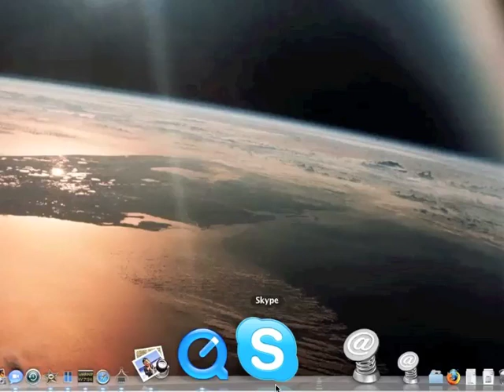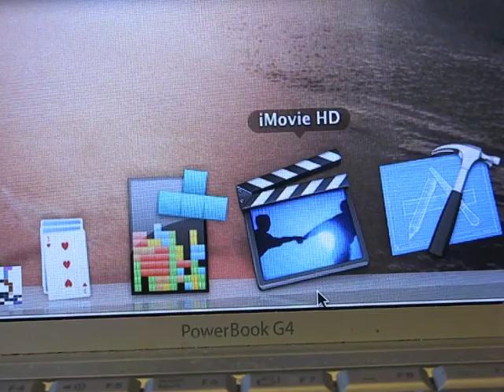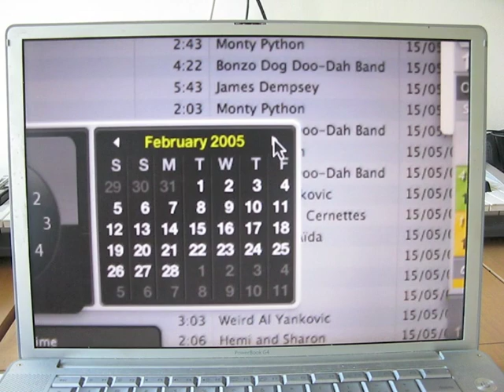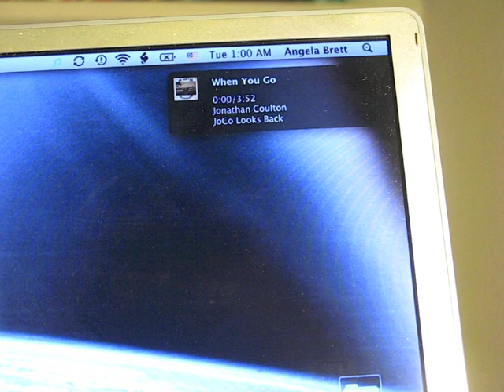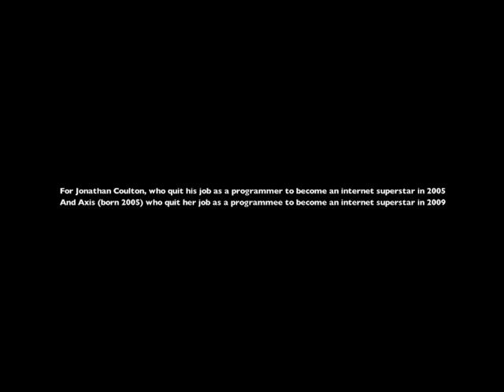Jonathan Coulton: A Laptop Like You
This is a video I made for Jonathan Coulton's song 'A Laptop Like You'. It stars Axis, my trusty PowerBook G4, which I bought in early 2005 just before moving from New Zealand to Geneva. I recently replaced it with a MacBook Pro, but just like Jonathan Coulton, my PowerBook would not retire without becoming an internet superstar.

The song in the credits is 'When You Go', also by Jonathan Coulton. and they are licensed under Creative Commons, which means I can make videos like this without fear of being accosted by lawyers. His song 'Code Monkey' is also referred to in this video.

Bram Tant who valiantly confronted various Vista hassles in order to pretend to be my not-really-love-interest for about 50 seconds, also makes music, which can be found and elsewhere.

Not-necessarily-fun facts and bloopers:

There's another video for this song on YouTube, which also features a Swiss flag.

My MacBook Pro actually weighs 42g more than the PowerBook.

This is the 42nd video I've uploaded to YouTube.

At the time when this video had 42 favourites, its likes-dislikes was also 42.

I filmed so many takes of the 'break it in two pieces' scene that I think I ruined the contacts or something; my PowerBook's battery doesn't charge any more.

The grey T-shirt is from Apple's Worldwide Developer Conference 2004. I originally intended to zoom out to show the back of it (which says 'WWDC 2004') after the video chat, so that it would be clear what year we were in (and perhaps amusing when the same T-shirt is used to sleep in years later) but the video chat ran a bit longer than I had anticipated.

The opening sequence was filmed on the MacBook Pro, and you can see a few icons there for things which didn't exist when I got the PowerBook.

The Calendar Dashboard widget shown did not exist in that form when I got the PowerBook G4. I did have a Dashboard at the time, since I had a beta of Mac OS X 10.4, but the calendar didn't look like that until 10.5.

All of the effects shown in the video chat are possible on the PowerBook G4, using CamTwist. However, Bram had problems starting a video chat in Skype (he was on Vista at the time) so we ended up faking the video chat. Since it was fake anyway, I recorded it on the MacBook Pro.

You can see this in the short fake video chat in the credits, where I forgot to hook up the iSight to the PowerBook, and put the PowerBook somewhere where it would not have seen me with that background anyway. It was late. I guess I could have had the iSight in the right place to see me from that angle... that is, not on the PowerBook's screen.

Bram unexpectedly got a laptop like that on the day he filmed his part, so we could have had a real video chat after all. In the end it was easier to perfect the fake one, though.

The fact that I sped up my head-shake a bit too noticeably in the credits still bugs me.

Here you are at last
To bring my cold lonely soul sweet release
From my weary past
Always searching, the one missing piece was you
And I beg you, come away with me
And together we will find a place to call our own
I cant wait to see what I can do
With a laptop like you

It's not your CD slot
Or the Unix on which you are based
You make my lap hot
'Cause underneath your aluminum case there's love
And I forgive your strange one-button mouse
I forgive the way your keyboard leaves marks on your screen
I can overlook a fault or two
For a laptop like you

We will always be together
In love in spite of everything
Hang on tight through wind and weather
Heaven knows what time may bring

In a year or two
You will seem big and heavy and slow
I will carry you
To wherever it is laptops go to die
And dont think it wont be hard on me
How'm I ever gonna find a way to justify
The money I will spend on something new